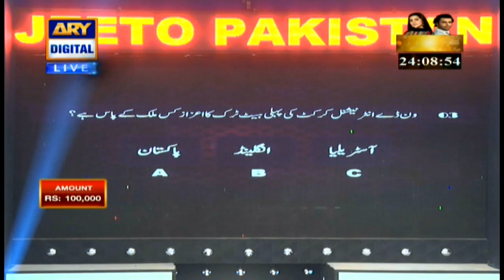Who has taken hat-trick wicket in ODI | Fahad Mustafa